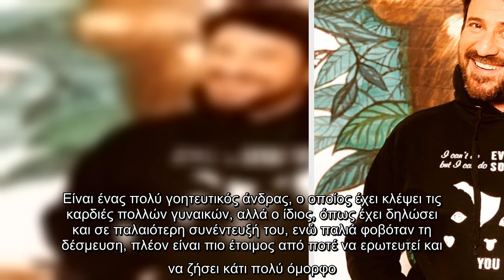Νέοι, ελεύθεροι και ωραίοι: Οι εργένηδες της ελληνικής showbiz!